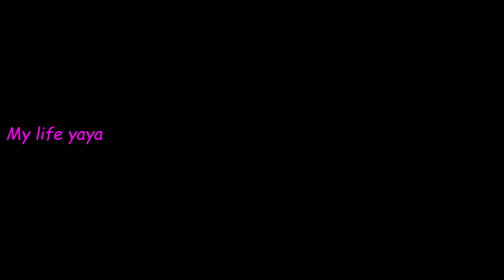food foodporn foodie instafood foodphotography foodstagram yummy Tvfood reels shorts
1- My Channel: My Life
2- My Video: Cooking Food/Fishing (Original)
3- Thank You Youtube.com

Hello Everyone...
Welcome To My Life Channel. Comeback Again All The Video Cooking Food/Fishing.
        Today I Want To Show About Video:

How To YaYa Cooking Food Recipe.
+ Ingredients:

-Salt​
-Sugar
-Garlic
-Monosodium Glutamate
-Soup-stock
-Fish Sauce
-Chili
-Lemon​ grass

If You Like This Videos Please Click Share And Comment.